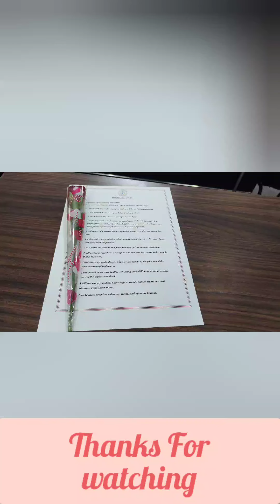WHITE COAT CEREMONY|MEDICAL OATH|GIMS|FAREYA AHMED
Hello guys Assalamualaekum .In this video I shared videos and photos of White Coat Ceremony in my College.

About Fareya Ahmed: Fareya Ahmed is MBBS 1st yr student from GIMS greater noida, she lives in Aligarh..